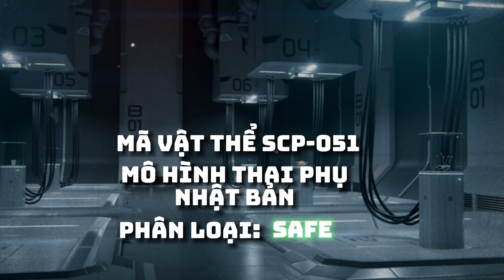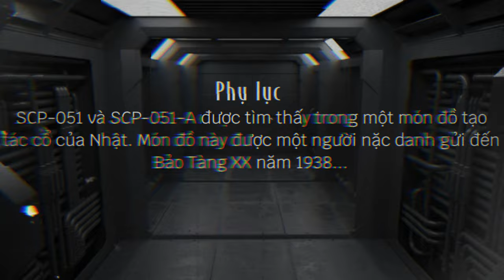SCP-051 Mô Hình Thai Phụ Nhật Bản | Dữ Liệu SCP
Truy Cập Kênh Tik Tok của mình để xem Video mới sớm nhất.
Vào ủng hộ kênh "Dữ Liệu SCP" để mình có động lực làm video nha ^^